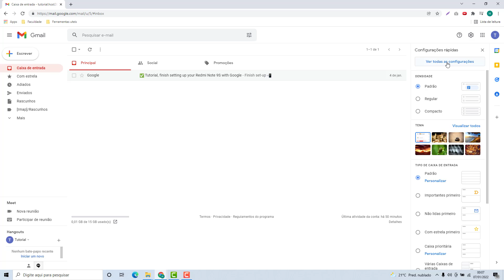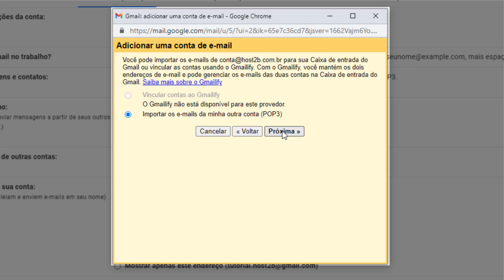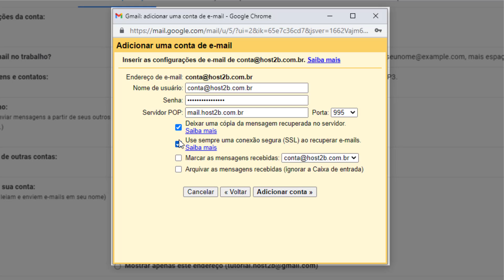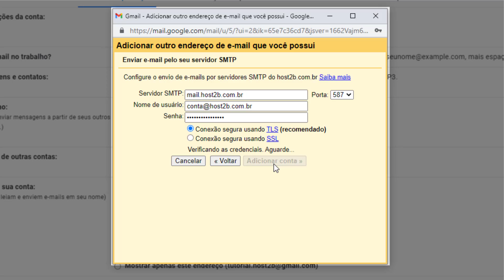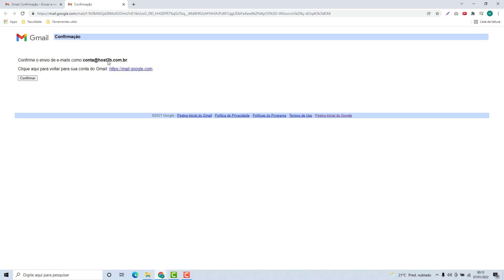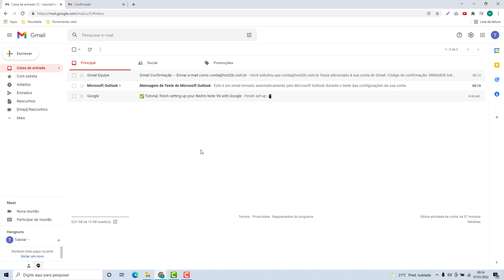Como Configurar o Email da Eleva host no Gmail (Rápido e Fácil) 2022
Aprenda Como configurar uma conta de email da Eleva host no Gmail facilmente e em poucos minutos